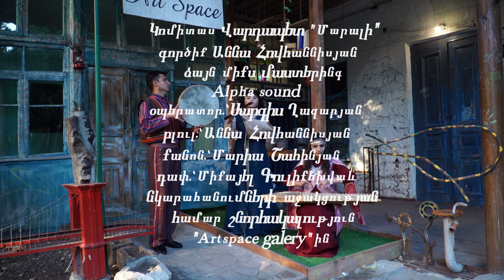Աննա Վաչագանի Հովհաննիսյան "Մարալի"/Anna Vachagani Hovhannisyan "Marali"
Կոմիտաս Վարդապետ "Մարալի"
Գործիքավորում  ՝ Աննա Հովհաննիսյան
Ձայնագրում,միքսինգ,մաստերինգ ՝ Alpha  Sound/Սերգեյ Գասպարյան
Օպերատոր ՝ Սարգիս Ղազարյան
Բլուլ ՝Աննա Հովհաննիսյան
Քանոն՝ Մարիա Շահինյան
Դափ ՝  Միքայել Գուլիքեխվաև
Նկարահանումների համար շնորհակալություն  Art  Space gallery

Komitas Vardapet "Marali"
Arrangement:  Anna  Hovhannisyan
Recording/mixing/mastering: Alpha Sound /Sergey Gasparyan
Directed :Sargis Ghazaryan
Blul:Anna Hovhannisyan
Qanun:Maria Shahinyan
Dap: Mikayel Gulikekhvaev
Thanks for the shooting Art Space gallery